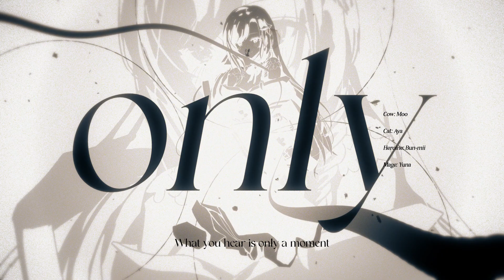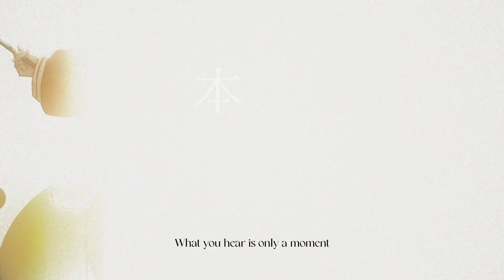God Sees All Cover【Ayagiri, Bun-Mii, Moo, & Yuna Astrea (Duo Leveling)】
Credits:
Original Vocal: Ethyria (NIJISANJI)
Song:
Written, Produced by チバニャン/ChibaNyan (@ChibaNyan_Music)
Vocals: Bun Mii, Ayagiri, Moochiface, Yuna Astrea (Duo Leveling)
Music Mixing: neneki (@theonlyneneki)
Illustration: KJO (@kjobutcool)
Music Video: Sekawanworks

🔽 Socials 🔽
Duo Leveling (Yuki and Yuna)

≪Tags≫
General
Live
Art

≪Guild Rules≫
- Please be kind and respectful to all users. The guild does not tolerate hate speech, sexual harassment, and bullying.
- Please keep chat relative to the stream and Duo Leveling
- Do not mention other Vtubers or advertise others unless we speak about them on stream.
- Do not share personal information about yourself or others.
- Please no personal questions!
- Please no back seating unless we ask for assistance.
- Please don’t ask to join the game unless we ask for volunteers.
- If someone else breaks the rules: ignore them, block them, and report them!
- Feel free to clip (as long as you include the link to the original stream in the video!)
- Let’s complete many quests and adventures together, guildies! :)

≪Credits≫
Model: Yuki Astrea (design), 7blade & DH @ Mozaic Heaven Atelier (modeling/rigging)
Layout: Xun @ Frayref / WonderPenguin @ Frayref
BGs: RialynKV
Sprites: ChartreuseProxy / Oceans_Dream
Intro PV: Yvvone @ Frayref
Illustrations: ARMADA_NIWAKA
Emotes: xxbyun_b
Icons: @MsRandom1401
SFX/BG music: otologic